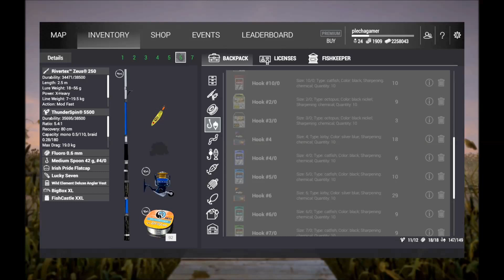Fishing Planet California Unique Steelhead Trout V0.7.10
Sorry for the language misstakes

The Game is free click in the link to play